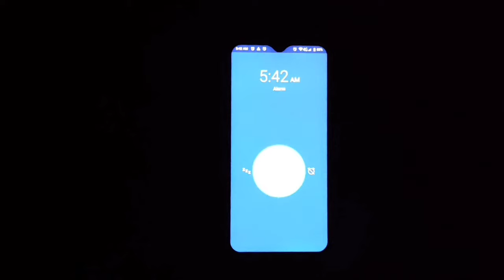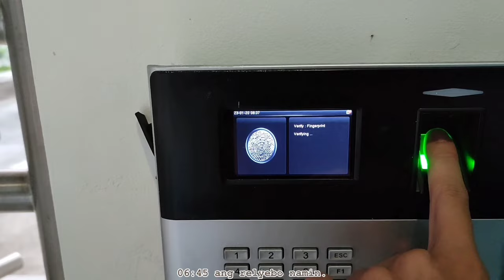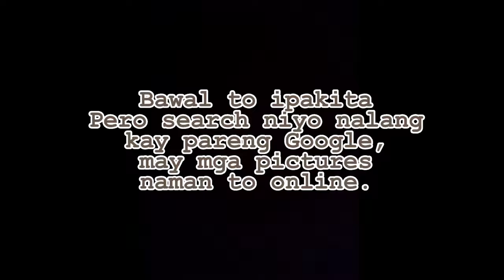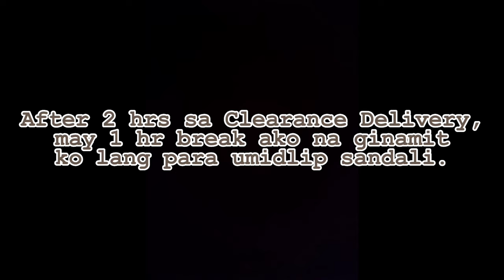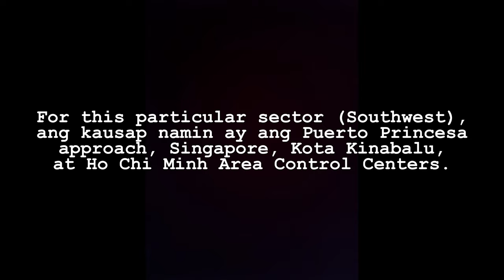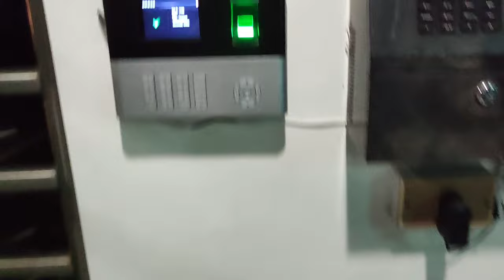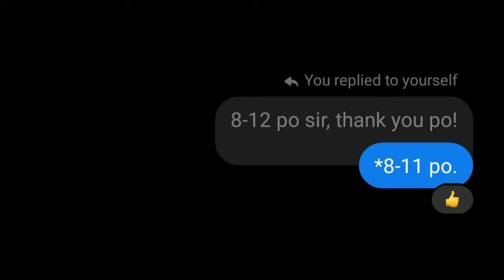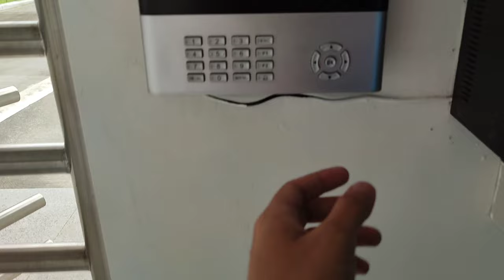A Day in the Life of an Air Traffic Controller in the Philippines.✈️